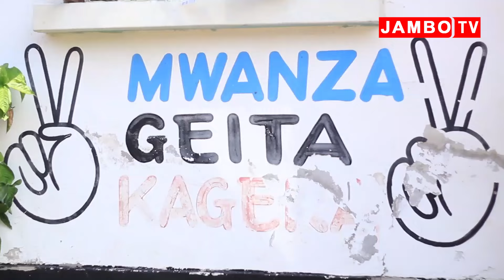MAPYA YAIBULIWA CHADEMA WADAI WATU KUANDIKISHWA MARA MBILI ''WAMEANDIKISHWA WATU MARA MBILI''